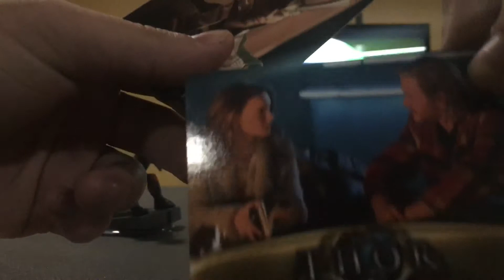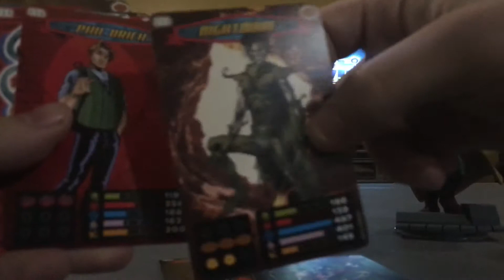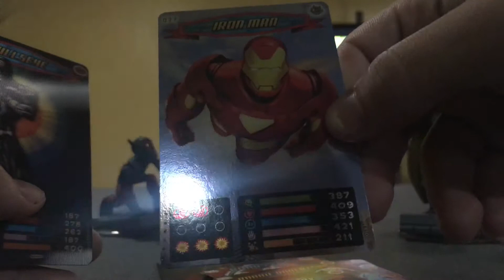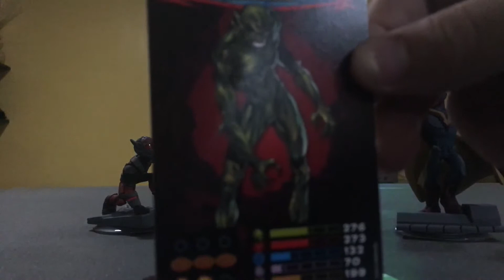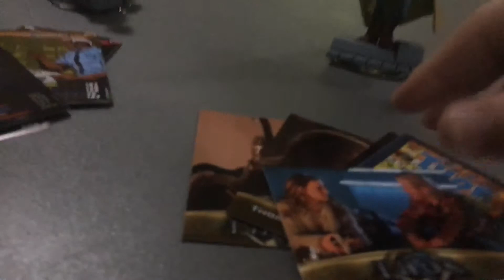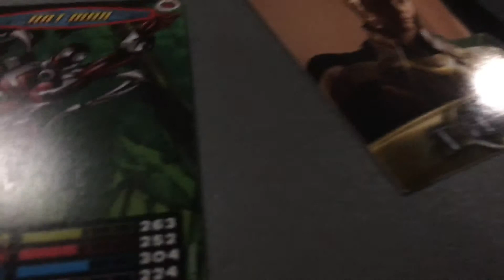Marvel's Spider-Man And Thor The Movie Trading Card UnBaging Video:)